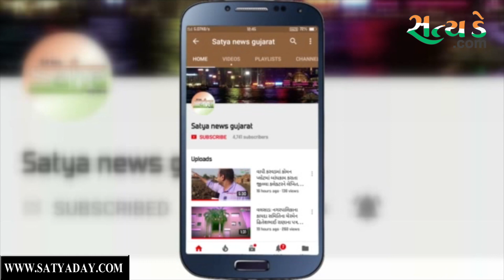PM મોદી ડિસ્કવરી ચેનલના Man VS Wild ના એપિસોડમાં.